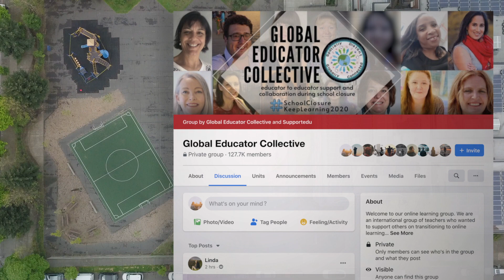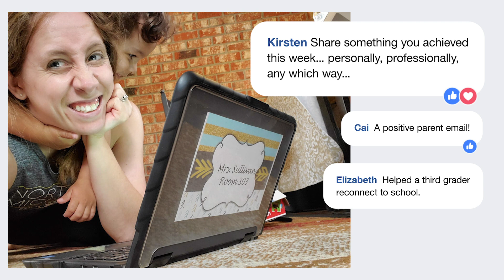Teachers Supporting Teachers - Facebook Groups - Community Voices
Online and remote learning have become the new normal, bringing a new set of challenges for teachers. So one educator in Thailand created a community where teachers from around the world can share ideas, resources, and support each other professionally—and personally—during these unprecedented times.